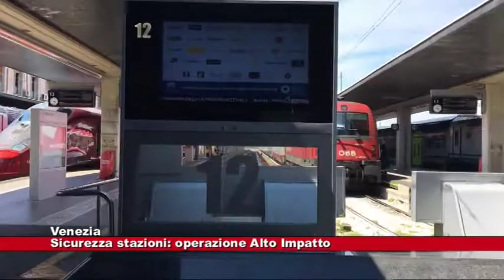# Venezia. Sicurezza nelle stazioni, operazione Alto Impatto 18.09.2019